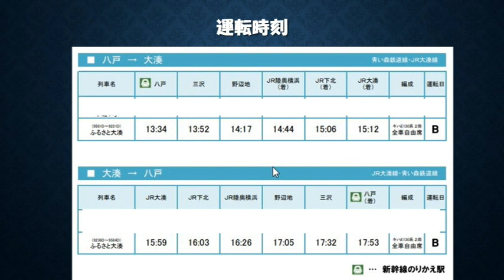（鉄）大湊線 ふるさと大湊号 走る